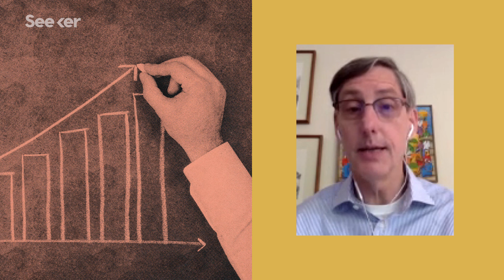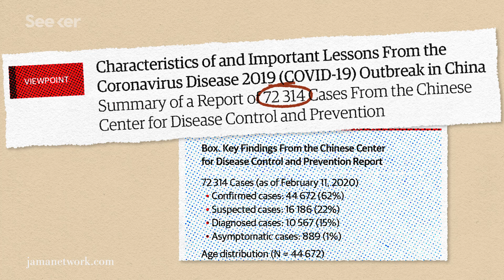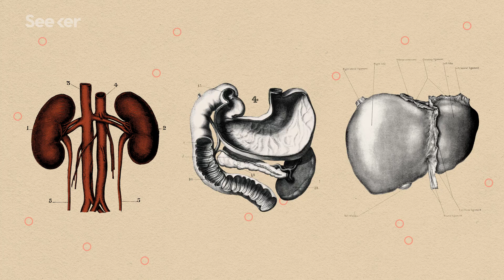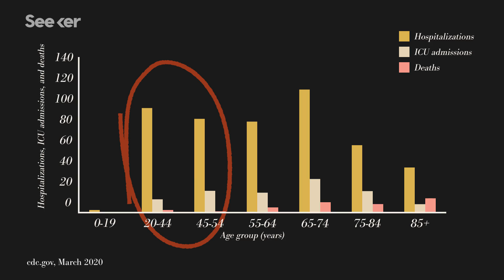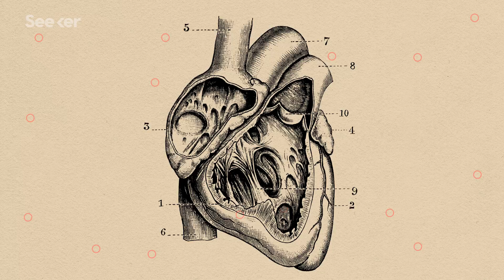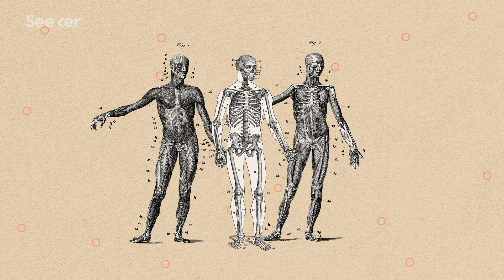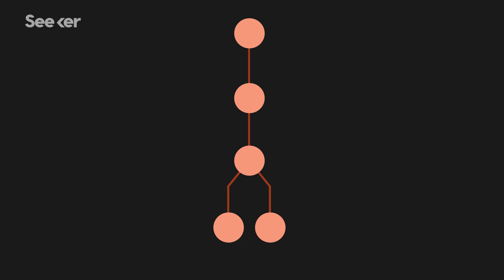Why Is COVID-19 So Hard to Track?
Since its debut, the novel coronavirus has spread around the world. But its success may be due to its stealthy nature.

As the novel coronavirus continues to sweep across the globe, we are learning more and more about the virus with each passing day. And as new data has radically altered the scope of COVID-19, we at Seeker wanted to take this chance to cut through all the misinformation and take a closer look at what exactly COVID-19 is, how it attacks our bodies, and how its stealthy nature has completely shut down our world.

So we sat down with both Dr. Timothy Brewer, a professor of medicine and epidemiology at UCLA, and Dr. Larry Lutwick, a professor of Medicine at the Mayo Clinic School of Medicine and Sciences, to find out what makes this novel coronavirus so hard to track and control.

Here’s what we know so far about what the novel coronavirus does to your body. Once the virus enters the respiratory tract through the nose, mouth, or eyes, it attaches itself to the surface of a cell likely via a receptor called ACE2. The virus then fuses with the cell’s membrane, and releases its RNA. The infected cell then begins to make copies of the virus that will continue their invasion throughout the body.

But when it comes time for the immune system to fight back, it’s a bit of a mixed bag when it comes to the human body's response, find out more in this episode of SICK.

Report of the WHO-China Joint Mission on Coronavirus Disease 2019 (COVID-19)
"The overall goal of the Joint Mission was to rapidly inform national (China) and international planning on next steps in the response to the ongoing outbreak of the novel coronavirus disease (COVID-191) and on next steps in readiness and preparedness for geographic areas not yet affected."

"CDC is responding to a pandemic of respiratory disease spreading from person to person caused by a novel (new) coronavirus. "

"Preliminary evidence indicates the occurrence of presymptomatic transmission of SARS-CoV-2, based on reports of individual cases in China."